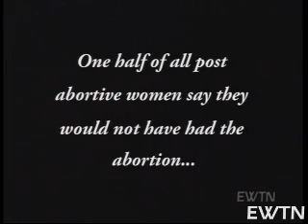Abortion and Fatherhood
Abortion is also a man's issue. A majority of abortions would not take place if men stepped up to protect and defend life. Doug Barry interviews several passionately pro-life men at the March for Life.